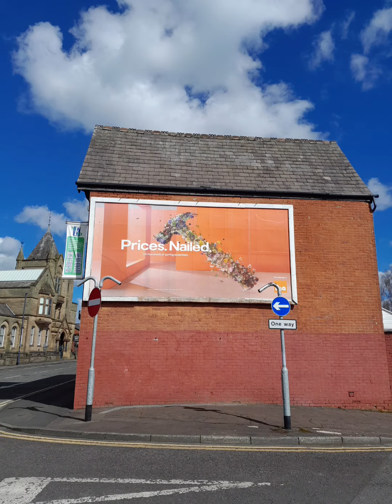Tameside Ashton-under-Lyne England 🏴󠁧󠁢󠁥󠁮󠁧󠁿 UK 🇬🇧